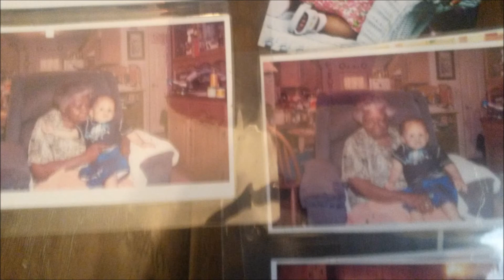Son Birthday Video from Mom & Dad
Son 7th Birthday

Official soundtrack from the movie the equalizer perform by zack   hemsey instrumental version
the equalizer soundtrack movie 2014